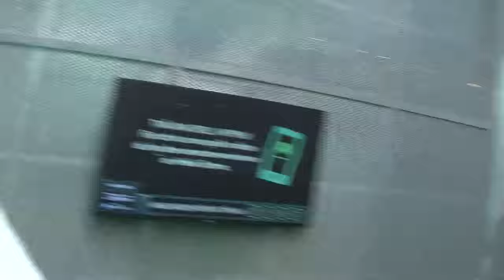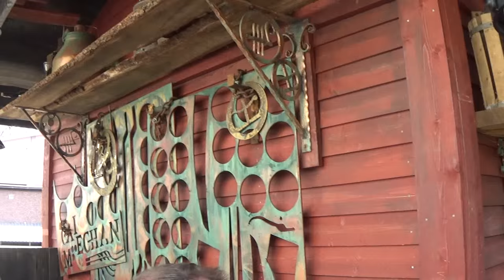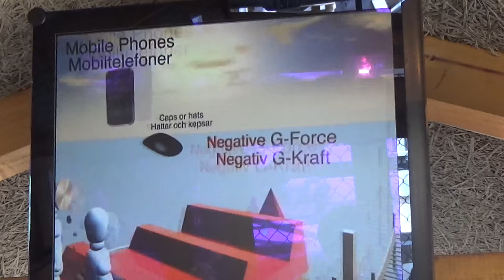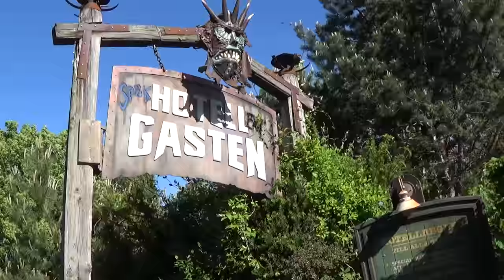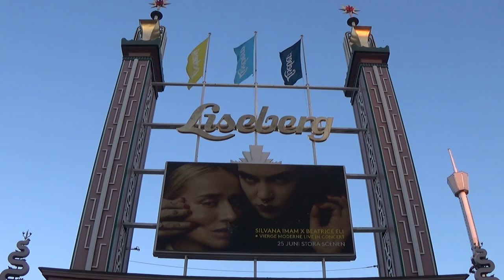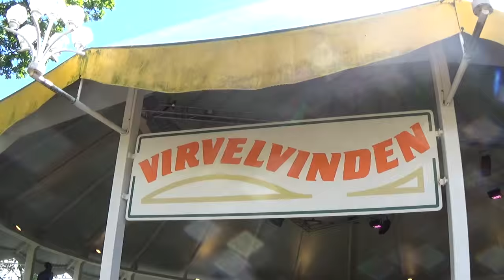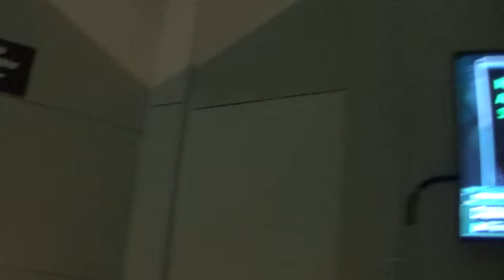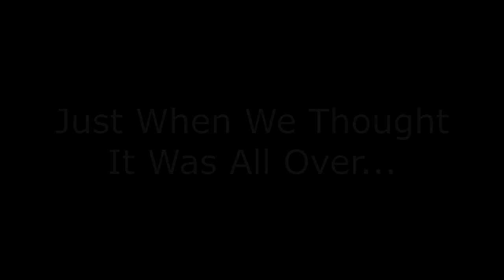Liseberg Vlog June 2015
Join us as we return to Liseberg amusement park in Sweden, 14 months on from the opening of Helix. Along with taking a look at how the parks Mack Megacoaster is 14 months on, we also ride the new attraction for 2015, Mechanica! We take a look around the rest of this beautiful Swedish park with plenty of ride footage with laughs along the way.